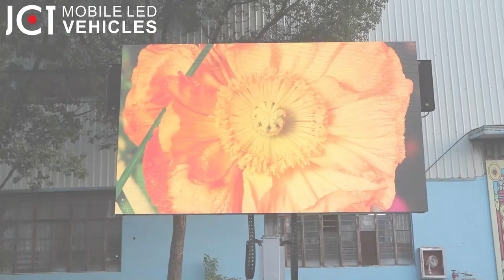Battery powered billboard trailer